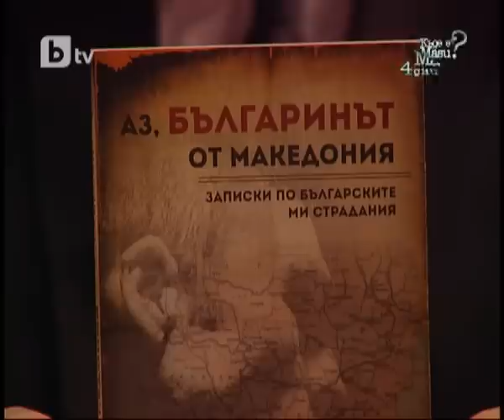Здравко Здраевски bTV Zdravko Zdravevski.mp4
Zdravko Zdraevski - Macedonian Bulgarian and Macedonian special forces officer